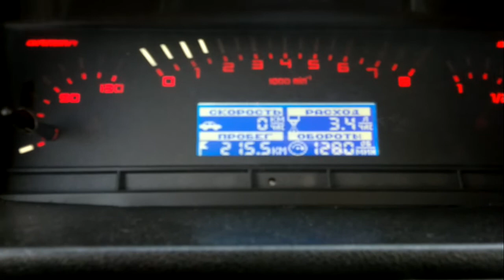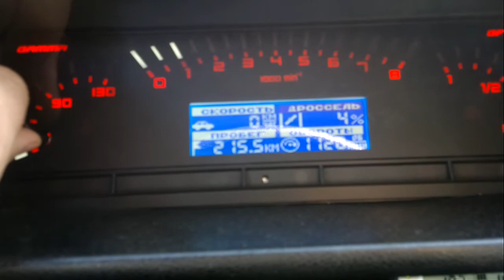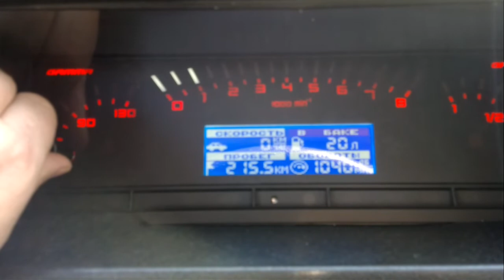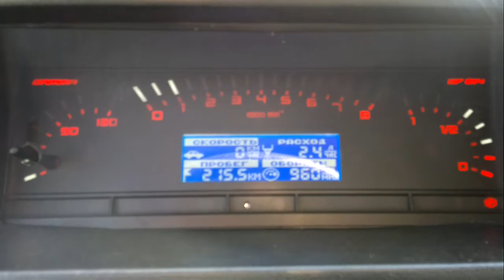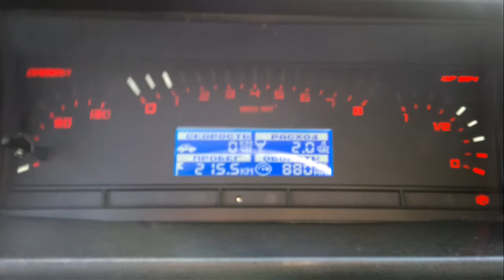002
Cuadro de relojes digital del Lada Niva